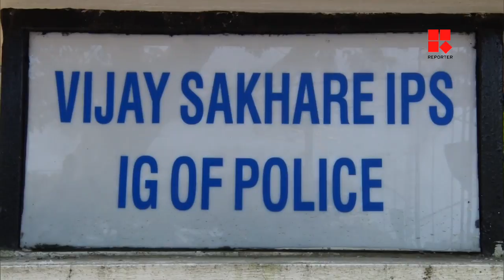NewsNight 12th September 2018